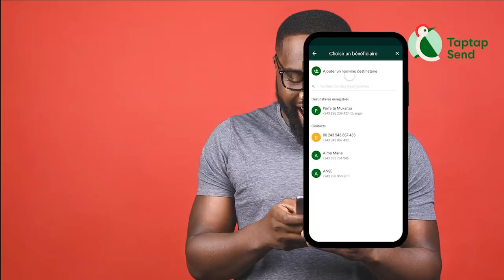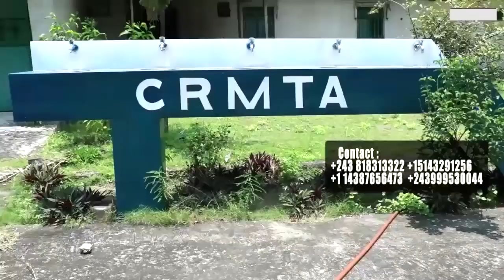KOFFI OLOMIDE Abattu MERVEIL RAMBO Donne La Vrai Version Sur La Fuite De BAKALI Et KILLER